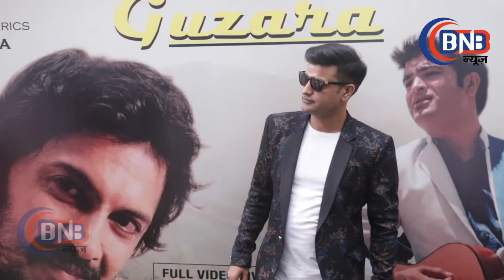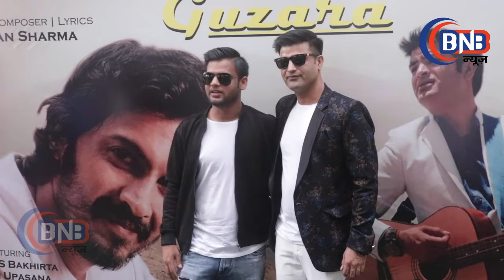GUZARA SONG WITH THE WHOLE STAR CAST